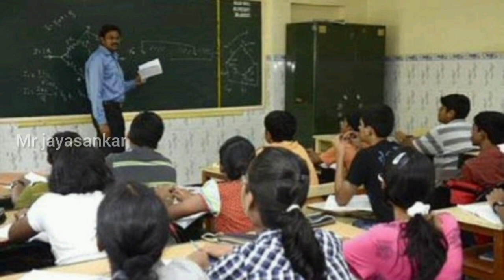ஒரு பேராசிரியர் பன்ற வேலையா இது /Mr jayasankar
ஒரு பேராசிரியர் பன்ற வேலையா இது